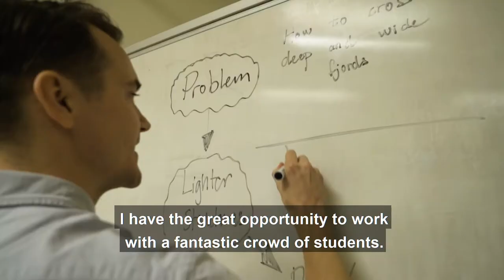Statens vegvesen - Ferjefri E39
Terje Moe Gustavsen, vegdirektør i Statens vegvesen reflekterer over behovet for forskning for å kunne realisere utbedret og ferjefri E39.
(Video: Truls Melbye/Art of light)